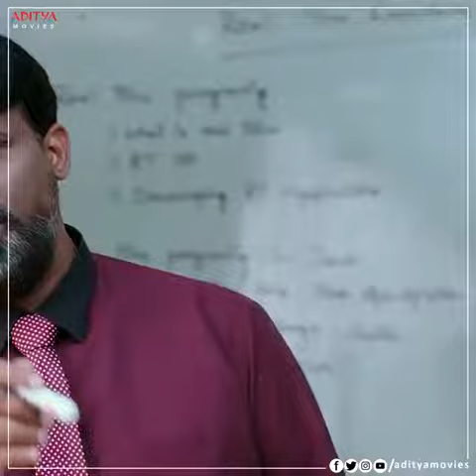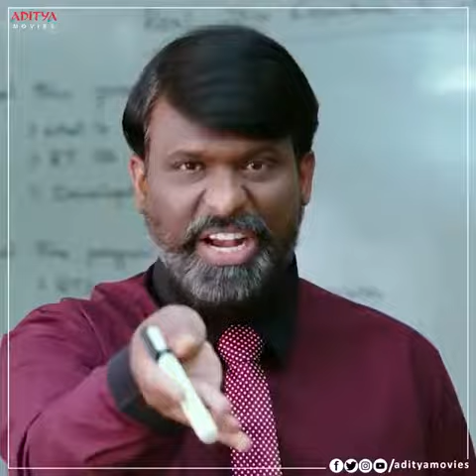25 September 2022